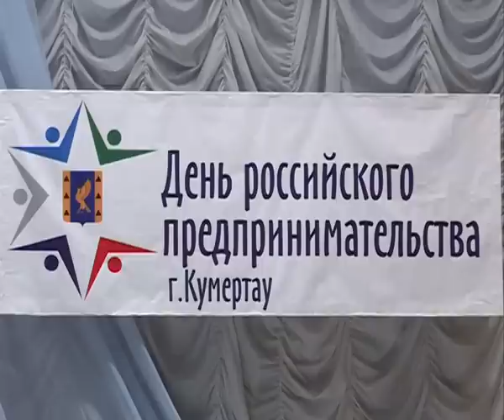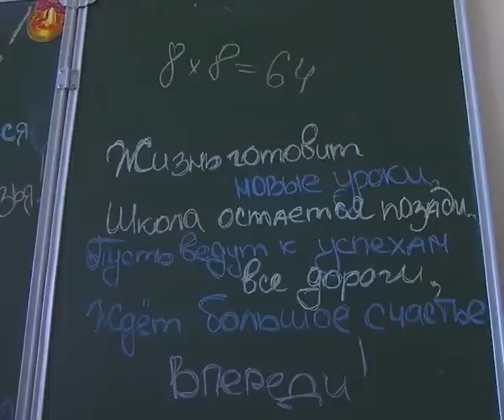Арис Новости 26.05.2014